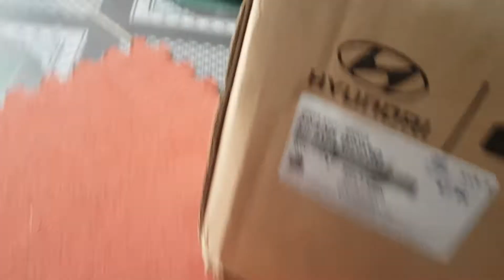Nắp giàn cò Kia Morning, Picanto | 2240002230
Tên sản phẩm: Nắp giàn cò Kia Morning, Picanto
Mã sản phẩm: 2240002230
Xuất xứ: Korea